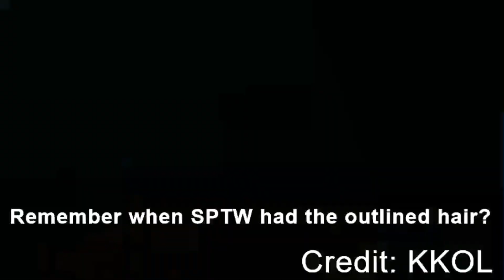Do you truly miss old YBA?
Do you truly miss old YBA? Or are you just blinded by nostalgia?

⇓ Open Description ⇓

**I DIDN'T MAKE THIS DESCRIPTION TEMPLATE THINGY, IT WAS MADE BY @azurefps (he is a great youtuber go sub to him)**